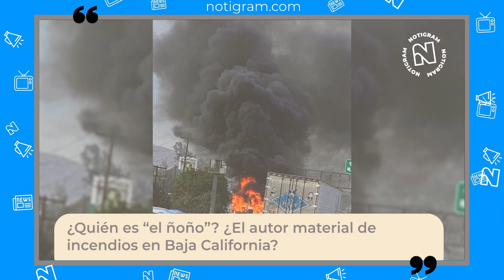Quién es “el ñoño El autor material de incendios en Baja California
¿Quién es “el ñoño? Es el autor material de incendios en Baja California el pasado viernes; según informó la Fiscalía General del Estado (FGE).